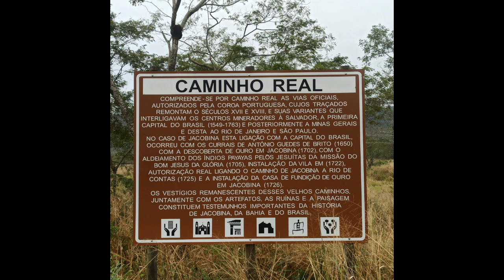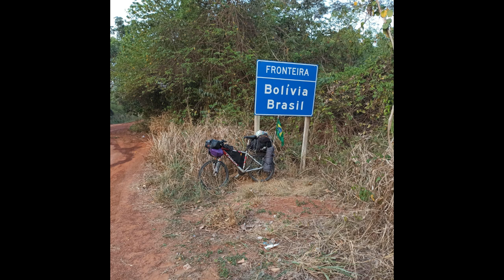bicicleta pelo brasil - jacobina